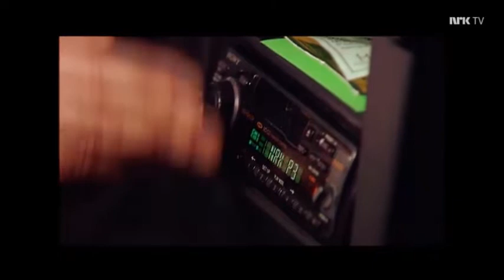Tre til fire S2:E3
Dramaserie fra år 2001/2002.

Manus: Heidi Linde og Petter Schjerven

Medvirkende:
Jonas:
Jonas von der Fehr
Thea:
Ida Elise Broch
Siv:
Lise Marie Gabrielsen
Kristoffer:
Stian Rossi
Theas mor:
Anneke von der Lippe
Theas far:
Gard Eidsvold
Thomas:
Tore Sagen